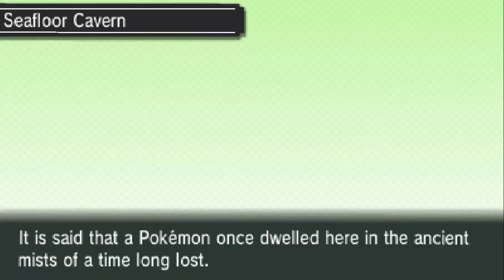Pokemon Alpha Sapphire: Delta Episode - Part 07 - (Nintendo 3DS Playthrough)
Trouble is brewing in the outer reaches of space, trouble that could spell the end for all of man and Pokemon alike. How will we fight against our grave fate?! This is it. The long awaited "Delta Episode" playthrough. I hope you're all as excited as I am to see how this story unfolds!